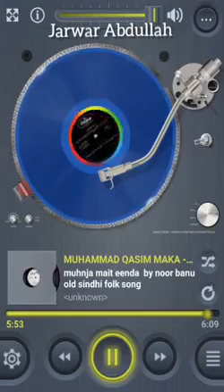Muhnja Mait Enda. Noor Bano. Loak Geet